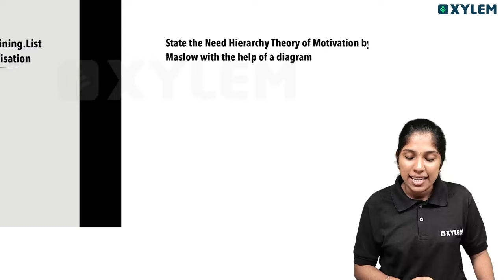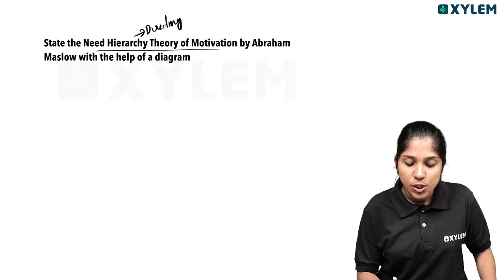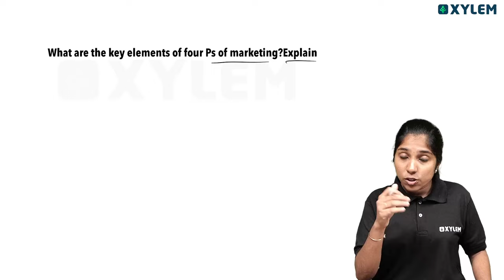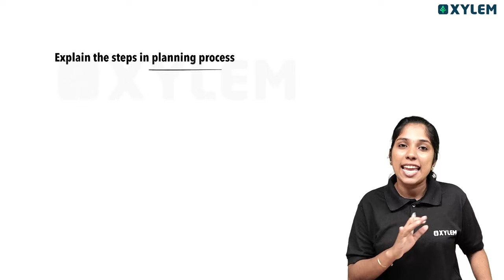Plus Two Business Studies നിങ്ങൾ പഠിക്കേണ്ട Essay Questions ഇതാണ് | Xylem Plus Two Commerce